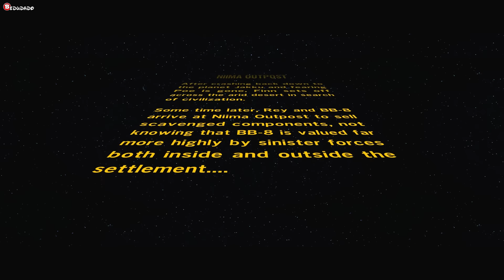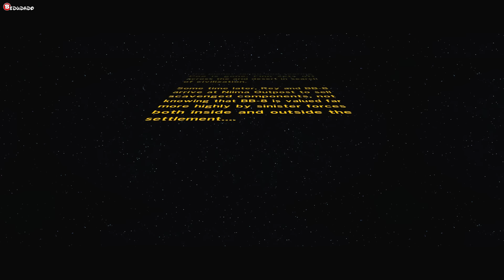ARE THEY NICE GUYS? - Lego Star Wars : The Force Awakens - 😰 - #07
Lego Star Wars: The Force Awakens is a Lego-themed action-adventure video game developed by TT Fusion, based on the film Star Wars: The Force Awakens. It is the fifth entry in TT Games' Lego Star Wars series. The game was released on 28 June 2016, for Microsoft Windows, PlayStation 3, PlayStation 4, Xbox 360, Xbox One, Nintendo 3DS, PlayStation Vita and Wii U, and was published by Warner Bros. Interactive Entertainment under license from Lucasfilm.

In addition to adapting the film, the game includes content which covers the period between Return of the Jedi and The Force Awakens.

The gameplay of Lego Star Wars: The Force Awakens is similar to previous Lego video games. New systems are introduced, including Multi-Builds, a new system that grants players access to various building options, which can be destroyed and rebuilt, in the brick-building sections of the game, allowing them to open up new paths in the game's world. Players can hide behind cover and engage in ranged battles in several sections of the game known as "Blaster Battles". The game features multiple playable characters, including Rey, Finn, Captain Phasma, Poe Dameron, Han Solo, Kylo Ren and droids, including C-3PO and BB-8, and locations, including Jakku and Starkiller Base. In addition to adapting the film, the game also bridged the gap between Return of the Jedi and The Force Awakens, where Lucasfilm allowed creative freedom to the additional content that will explore the characters' backstories.